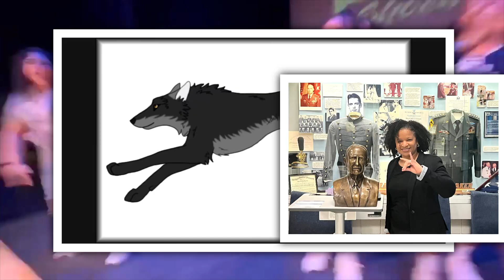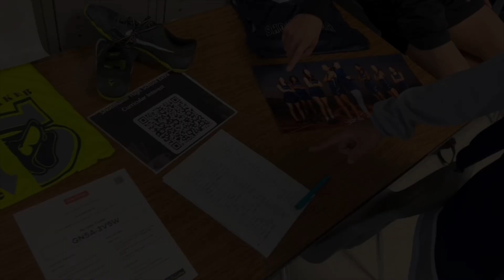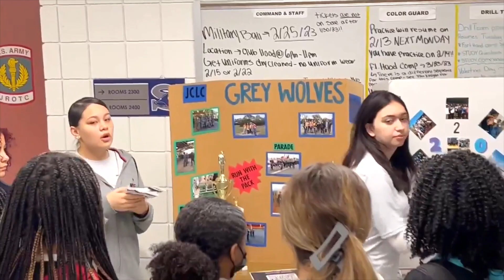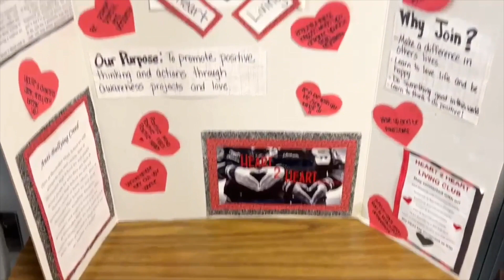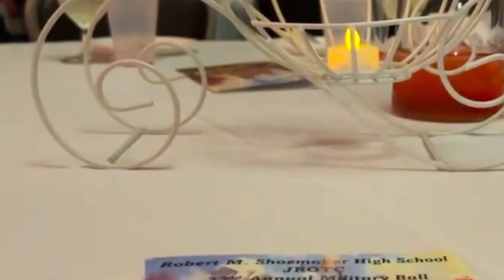Student Activities at Shoemaker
Student Activities at Robert M. Shoemaker High School have never been so exciting and fun! The school sponsored all the 8th graders from the feeder schools in the district to prepare the cubs to become aspiring greywolves the next school year. We then prepared our senior class for graduation with a Senior Fair were different entities set up their booths at the school to give the graduating class an idea of the opportunities that awaited them upon graduation! We then had a talent show for our artistic community to display their talents before the pack populace. This was a great time had by all. Our Teacher of the Year was identified during this time as well as the other award winning greywolves who received various kudos for a job well done. These are some of the activities at Robert M. Shoemaker High School. Go Greywolves!